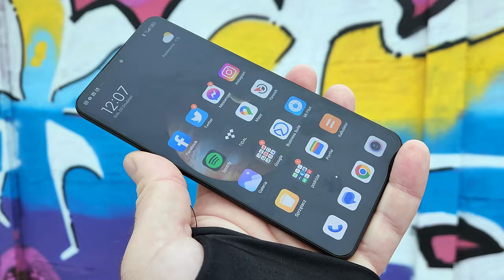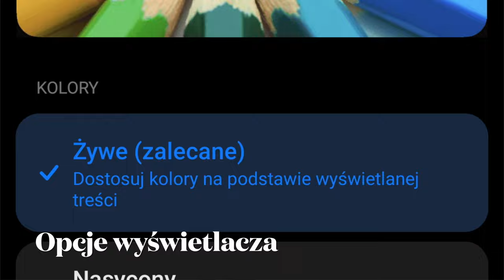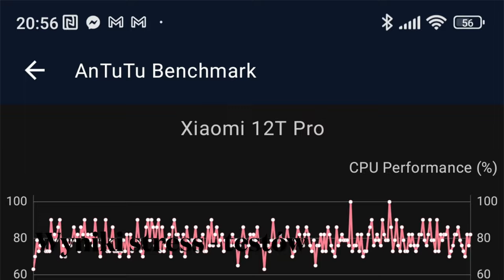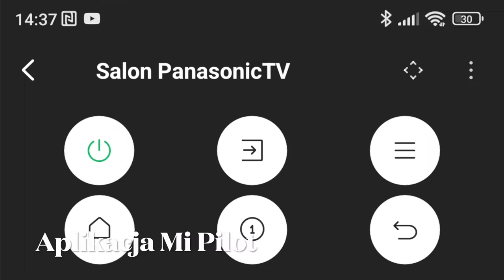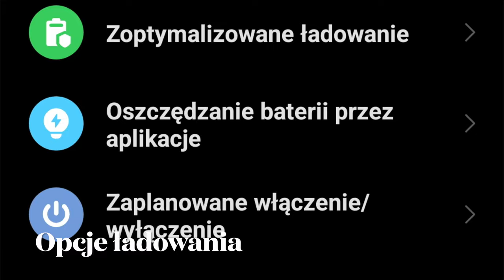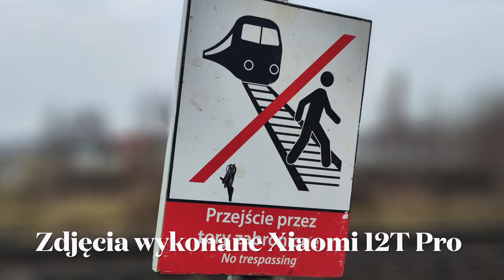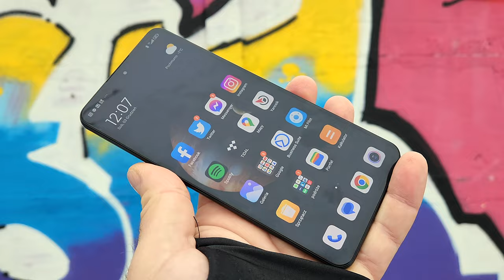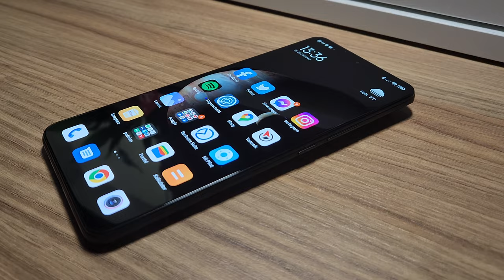Xiaomi 12T Pro - wideorecenzja mGSM.pl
Xiaomi 12T otrzymał 6,67-calowy wyświetlacz AMOLED pracujący w nietypowej rozdzielczości 1220 x 2712 pikseli (pomiędzy FHD+ a WQHD+) i częstotliwości odświeżania obrazu 120 Hz. Ekran chroni szkło Gorilla Glass 5. W ekranie umieszczono otworek na 20-megapikselowy aparat do selfie (f/2.24), natomiast z tyłu, w znajomo wyglądającej oprawce, zamontowano potrójny aparat fotograficzny z główną matrycą 200 megapikseli Samsung ISOCELL HP1 o rozmiarze 1/1.22" oraz obiektywem z przysłoną f/1.69 i Optyczną Stabilizacją Obrazu OIS. Aparat ma ciekawą, nową funkcję Xiaomi ProCut, pozwalającą wydzielić z 200-megowego zdjęcia kilka mniejszych kadrów, o ile są na nich najwyżej dwie osoby, a sztucznej inteligencji uda się wykryć ich twarze. Zestaw fotograficzny uzupełnia szerokokątny moduł 8 Mpx (f/2.2, 120 st.) oraz 2-megapikselowy moduł do makro. W Xiaomi 12T Pro zastosowano procesor Snapdragon 8+ gen 1 - oczywiście z pamięciami LPDDR5 i UFS 3.1, występującymi w pojemnościach - odpowiednio - 8 lub 12 oraz 128 lub 256 GB. Zasilanie smartfonu zapewnia akumulator o pojemności 5000 mAh, ładujący się z mocą 120 W, a odpowiednia ładowarka znajduje się w zestawie. Wyposażenie dopełniają głośniki stereo oraz NFC i podekranowy czytnik linii papilarnych, a także nadajnik podczerwieni, Wi-Fi 6 czy - po raz pierwszy w Xiaomi - wsparcie kart eSIM. W roli systemu występuje Android 12 z interfejsem MIUI 13.

Spis treści:
00:10 - intro
00:20 - zestaw
01:00 - wygląd, ergonomia, wykonanie
03:00 - interfejs
04:30 - wydajność
06:00 - komunikacja i dźwięk
07:40 - bateria
09:45 - zdjęcia
13:00 - filmowanie
14:00 - podsumowanie